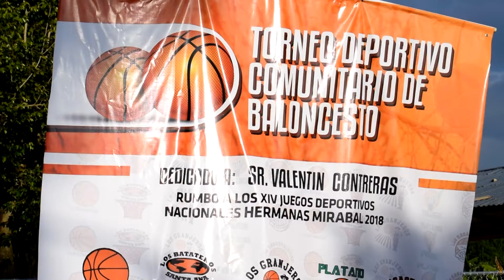Inauguración de la Copa Opal Jeans de Baloncesto Municipal 2018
endeportesrd328

Daniel Rodriguez